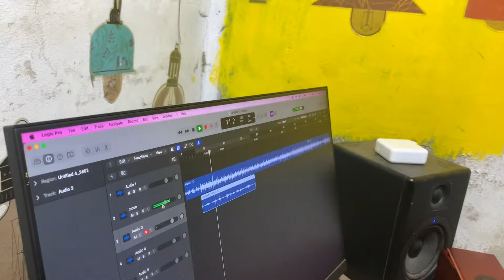Saw black record new song at poor king studio coming soon